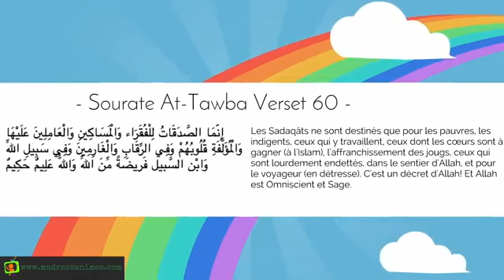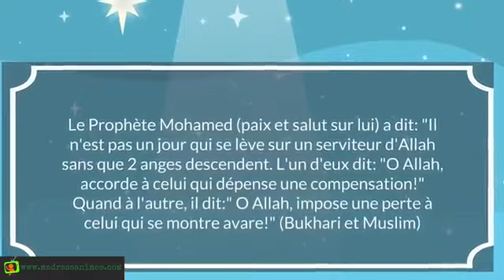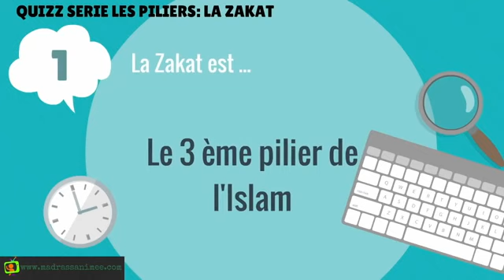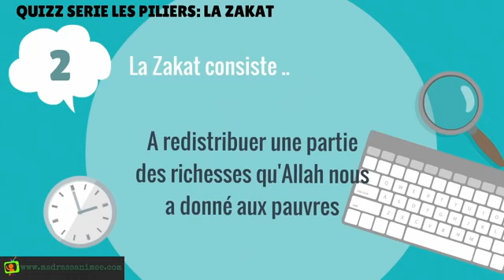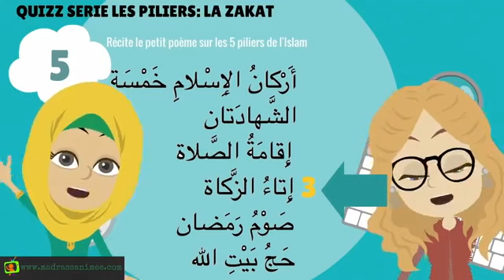Le pilier qui précède le Jeûne du Ramadan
Aujourd'hui si on parlait du 3e Pilier de l'Islam ; La Zakat !
 Haaaa, si elle était payée par tous (les imposables), il n'y aurait plus de pauvre sur la surface de la terre...

Avant même de parler du jeûne de Ramadhâne qui est le 4e pilier,
ne devrions nous pas revenir  à ceux qui le précédent ? 📚
Afin de connaître et comprendre chaque piliers  qui soutient ce bel édifice qu'est l'Islam...

Oui, oui, c'est sous forme de dessin animée ce qui permettra d'inclure nos enfants, entourage mais aussi tout adulte désirant en savoir plus que ce que peut leur apprendre BfmWc, et ce, de manière ludique😉

N'est ce pas agréable de savoir répondre à son enfant, entourage et aux non musulmans qui souhaiteraient juste savoir ce qu'est l'aumône en Islam... ? 🤗

 N'est ce pas agréable d'avoir le cœur apaisé une fois que l'on sait ? ☺️

 Alors, prêt(e) et motivé(e) à  nous préparer pour un ramadan 2020 bénéfique ? 🏆

Puisse ALLÂH azawajel nous préserver de l'avarice 🤲

et recevoir au moins un modeste rappel quotidien 🤳
qui bi idniLAH nous sera bénéfique 🥇
ET
On partage Laaaaaargement

ALLÂHuma Balighna Ramadhâne
Ameen🤲

De la chaîne YouTube
"madrass'animée"
Il s'agit d'un couple qui fait un travail remarquable pour les francophones  au niveau videos mais aussi livres, supports pédagogiques et même JEUX (ainsi que des programmes d'apprentissage ludiques et efficaces pour une éducation musulmanes bienveillante)
Masha'ALLAH tabarakALLAH.

Je vous invite à les visiter et vous obtiendrez GRATUITEMENT
les livrets d'activités correspondant à chaque piliers
et d'autres surprises☺️

Puisse ALLÂH tabarakALLAH leur Faciliter & Bénir leurs projets🤲

Puisse ALLAH azawajel les récompenser grandement 🤲